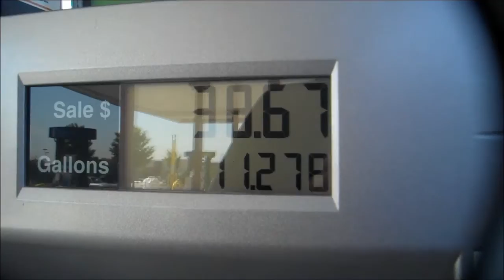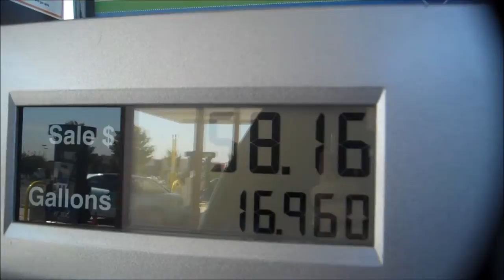I forgot females exaggerate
A trip to the gym and some petrol and a "hundred" dragonflies